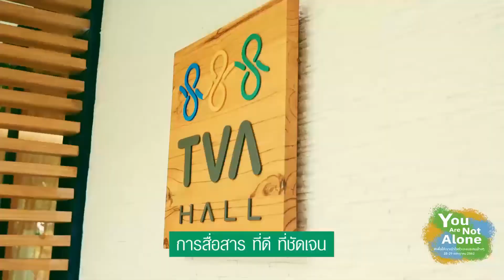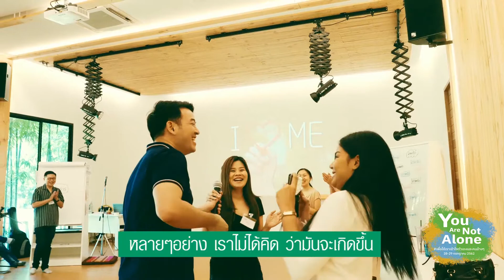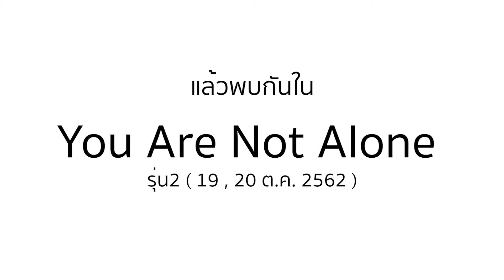YOU ARE NOT ALONE CLASS แล้วพบกัน รุ่น 2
You Are Not Alone2

คือหลักสูตรเรียนรู้กระบวนการทำงานของจิตใจ
เพื่อให้เราสามารถรักตัวเองเป็น  รักคนอื่นได้
และรู้จักการรักษาความสัมพันธ์ให้ดีขึ้น
ตามแนวทางผสมผสานระหว่างหลักจิตวิทยา
วิทยาศาสตร์ของสมอง  และศิลปะของการมีชีวิตที่ดี

เพราะยิ่งเติบโต  เรายิ่งมีสิ่งที่ต้องรับผิดชอบ
ชีวิตยิ่งซับซ้อนและต้องการกำลังใจ
แล้วเราจะทำอย่างไรให้ชีวิตง่ายขึ้น
มีพลังในการทำงานมากขึ้นและไม่รู้สึกโดดเดี่ยว

- เข้าใจว่าอะไรบ้างที่ทำให้เราสับสนหรือขัดแย้งในตัวเอง
 และวิธีการที่จะทำให้เราเข้าใจตัวเองมากขึ้น

- เข้าใจว่าอะไรที่ทำให้เราทุกข์ใจกับอารมณ์และความคิดของตัวเอง  และวิธีการรับมือกับอารมณ์และความคิด

-เข้าใจว่าอะไรที่ทำให้เรารู้สึกมีกำแพงกันระหว่างตัวเรากับคนข้างๆ และวิธีการในการทำลายกำแพงของความสัมพันธ์

-เข้าใจว่าอะไรที่ทำให้การสื่อสารกับคนใกล้ตัวเป็นเรื่องยาก
 และวิธีการเปลี่ยนการสื่อสารให้เป็นเรื่องง่าย

-เข้าใจว่าอะไรคือหัวใจของความสัมพันธ์ที่ดี
และวิธีดูแลความสัมพันธ์ให้ดีขึ้น

-เข้าใจว่าอะไรที่ทำให้บางครั้งเรามีความรู้สึกโดดเดี่ยว
และวิธีดูแลตัวเองให้ไม่โดดเดี่ยว

- Workshop 70 เปอร์เซ็นต์
- บรรยาย 30 เปอร์เซ็นต์
- ไม่สะกดจิต  ไม่ NLP เน้นการอยู่กับปัจจุบันอย่างเป็นสุข

-คนที่ต้องทำงานกับคนและเครียดกับคน
เช่น  หัวหน้างาน  ฝ่ายบุคคล  การตลาด  โปรดิวเซอร์เป็นต้น
-คนที่เริ่มอยากทำความเข้าใจตัวเองและคนรอบข้างอย่างจริงจัง
-คนที่เริ่มอยากมีเป้าหมายชีวิตที่ชัดเจนและความสร้างความมั่นคงจากภายในจิตใจตัวเองได้
-คนที่เห็นประโยชน์ของการมีความสัมพันธ์ที่ดี  และปรารถนาจะรักษาความสัมพันธ์ให้ดีขึ้น
-คนที่ทำงานมามากแล้วรู้สึกเหนื่อยล้าต้องการเติมกำลังใจ
คนที่อยากเรียนรู้การอยู่คนเดียวให้มีความสุข

วันเสาร์และอาทิตย์ที่ 19,20 ตุลาคม 2562
สวนเสียงไผ่ ทาวน์อินทาวน์  (เลียบทางด่วน เอกมัย-รามอินทรา)

ค่าสมัคร 9500 บาท/คน
Early bird ชำระค่าสมัครภายใน 30 ก.ย. 62 ค่าสมัคร 7500 บาท /คน

ประสานงานโดยพี่เมษ  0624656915

( รายได้ หัก 10 เปอร์เซ็นต์ เพื่อสมทบโครงการ Healing Hero โครงการเยียวยาจิตใจบุคลากรของรัฐที่ทำหน้าที่ดูแลความทุกข์ของผู้อื่นให้กลับมามีกำลังใจและเห็นคุณค่าในงานที่ทำ)